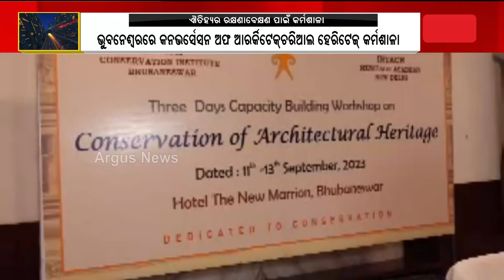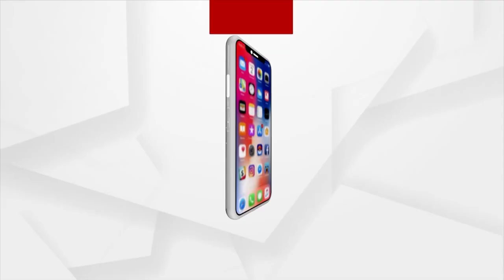Conservation Of Architectural Heritage Workshop Starts In Bhubaneswar